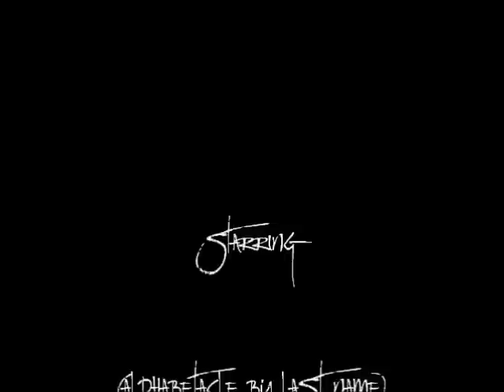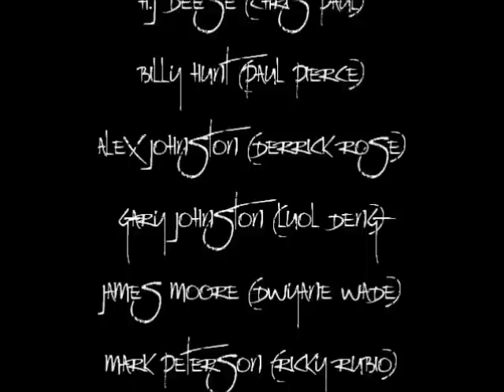LMBA- Lumberton Morning Basketball Association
Morning Basketball Crew Highlights

Song: 300 violin orchestra- Jorge Quintero